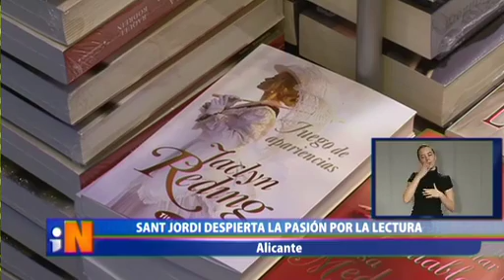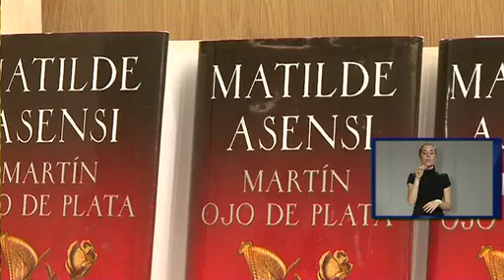BOLETÍN INFORMATIVO. 24 de Abril de 2012.